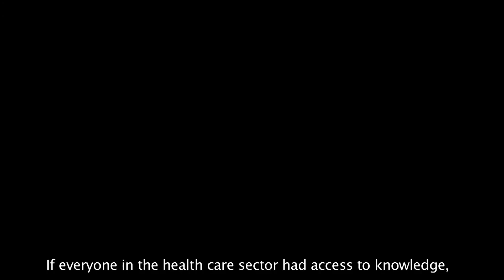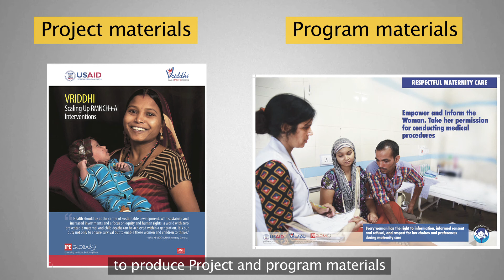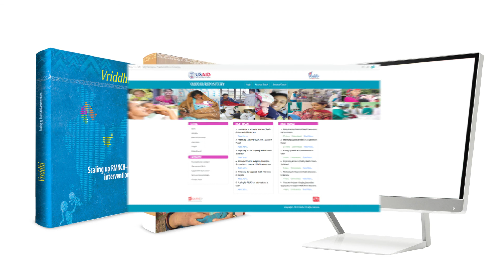Vriddhi: Knowledge management HD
This video showcases the knowledge management function of Vriddhi project. it talks about the entire process of managing knowledge for a large scale project.